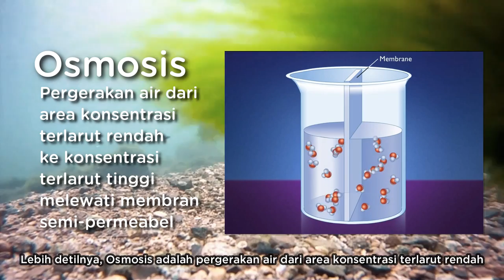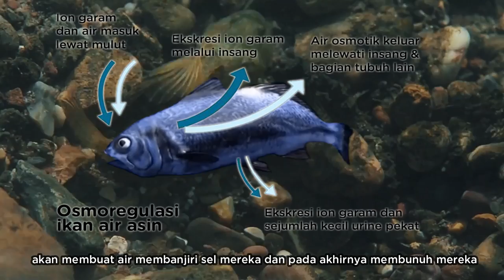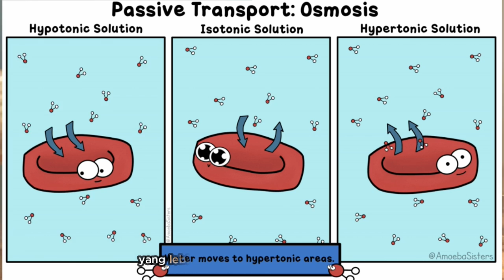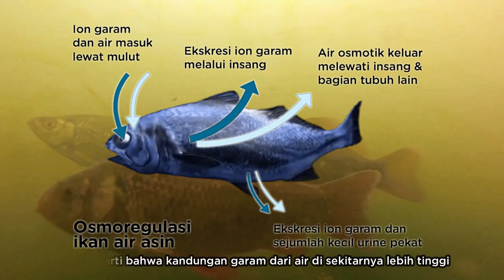Mengapa Ikan Air Tawar Tidak Dapat Hidup Di Laut Dan Sebaliknya?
Apa yang akan terjadi jika Anda memasukkan ikan air tawar ke air asin dan sebaliknya?

Jika kita memasukkan ikan air tawar ke air asin, air dari dalam tubuh mereka akan mengalir ke luar karena air yang sangat asin di sekitar mereka sampai mereka mati karena dehidrasi.

Sebaliknya, Jika kita memasukkan ikan laut ke dalam air tawar, air di sekitar akan mengalir ke dalam tubuh mereka sampai sel-sel mereka terbanjiri, dan akhirnya membunuh mereka.

Mengapa itu bisa terjadi? Mari kita bahas lebih detail!

Articles

Pictures & Videos